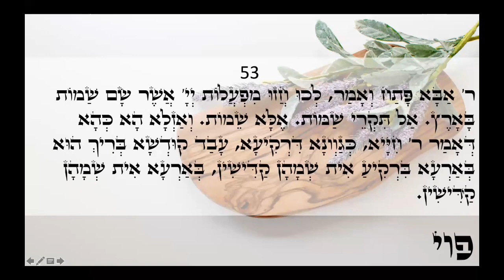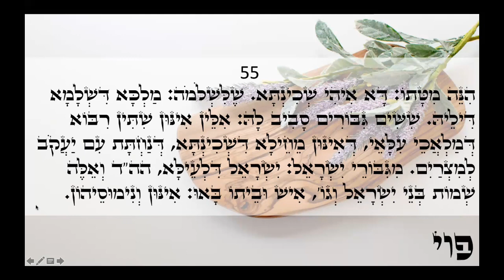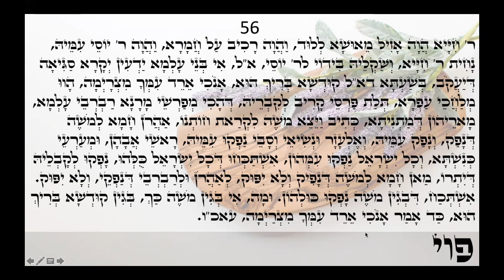Happy day Light warriors!!! ZOHAR daily reading Shemot 53-56 Love & Light